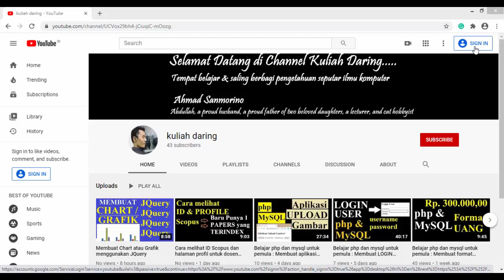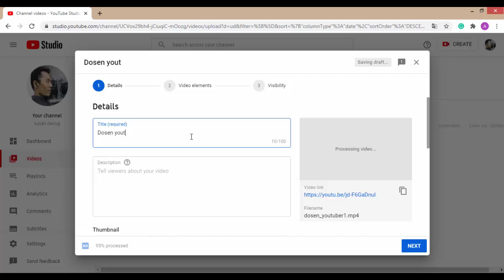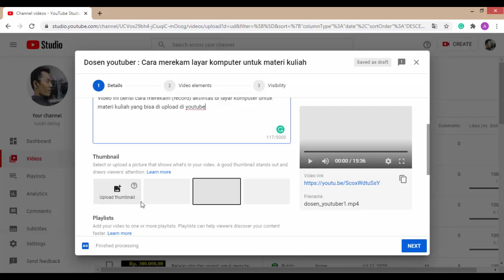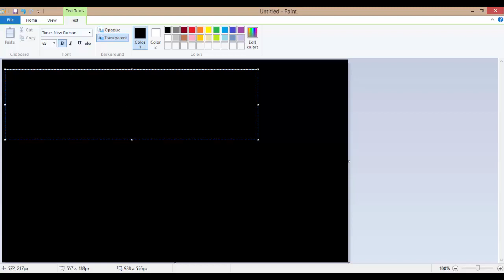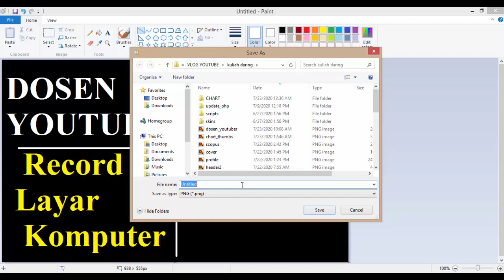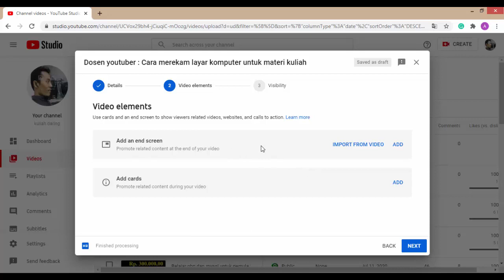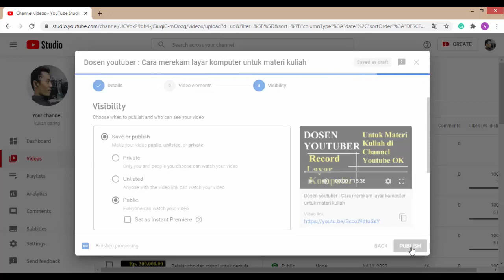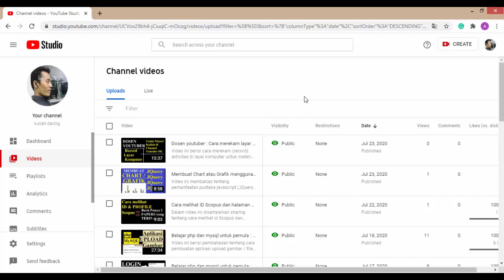Dosen Youtuber : Cara upload materi kuliah di Youtube dan menambahkan Thumbnail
Video ini membahas tentang cara upload materi kuliah di Youtube serta cara membuat Thumbnail, smoga bermanfaat !!!